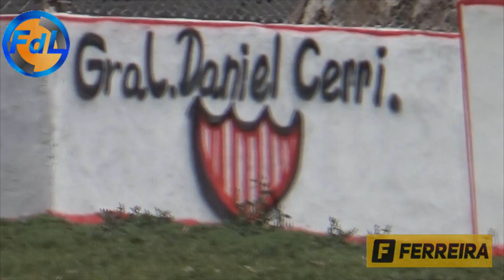FDL - SANSINENA VS SPORTING - 15-10-17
FdL - Fútbol de Liga . Sansinena vs Sporting - 16 de Octubre de 2017